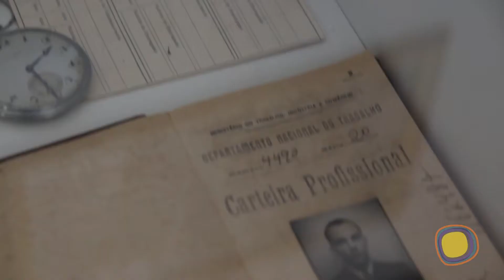Conheça o Museu Histórico da Serra (23-04-2016)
Museu Histórico da Serra (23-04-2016)